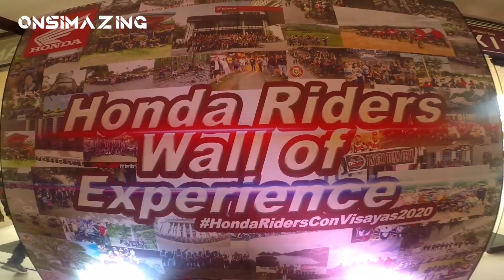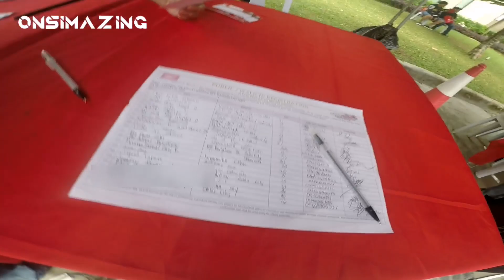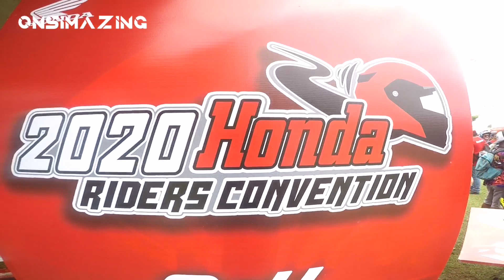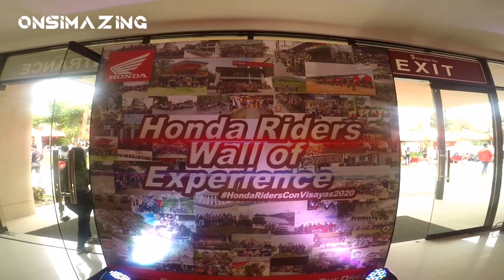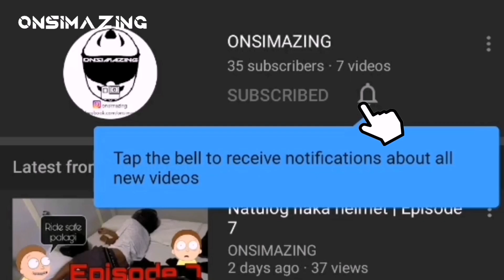2020 honda riders convention | Honda ADV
Video taken: Jan, 25,2020

I going to Mandani Bai for 2020 honda riders convention to test their motorcycle specially for the ADV and others however, I wasn't able to test it because lots of people is waiting for it.